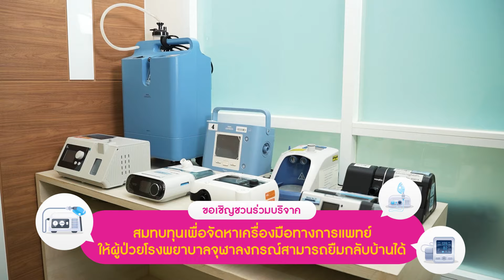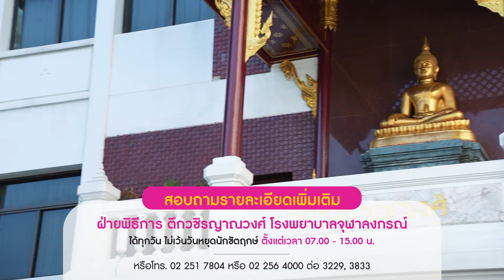เชิญร่วมบริจาคสมทบทุนจัดหาเครื่องมืองทางการแพทย์ ให้ผู้ป่วยยืมกลับบ้าน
เพราะการรักษาพยาบาล...ไม่ได้จบลงที่โรงพยาบาล

มาร่วมเป็นส่วนหนึ่งในการยกระดับคุณภาพชีวิตของผู้ป่วยเรื้อรังที่ต้องรักษาอย่างต่อเนื่อง ด้วยการบริจาคสมทบทุนเพื่อจัดหาเครื่องมือทางการแพทย์ สำหรับให้ผู้ป่วยโรงพยาบาลจุฬาลงกรณ์ สามารถยืมกลับบ้านได้

ผ่าน 2 ช่องทาง ดังนี้

2. โอนเงินเข้าบัญชี “โรงพยาบาลจุฬาลงกรณ์ สภากาชาดไทย (ฬ.จุฬา สะพานบุญ)”

เพราะพลังแห่งการให้ คือธารน้ำใจที่ไม่สิ้นสุด
โรงพยาบาลจุฬาลงกรณ์ สภากาชาดไทย